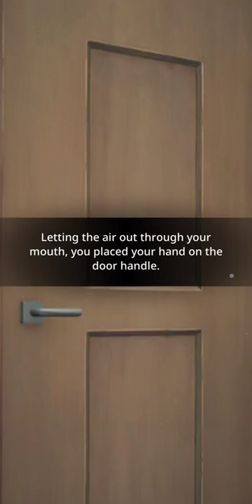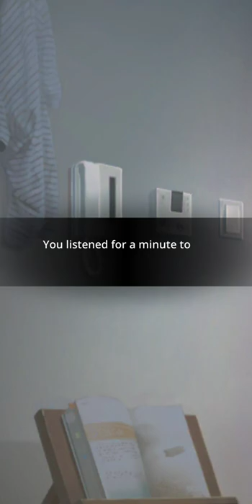BU Story (I saw you) Ep. 24- Sanctuary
Enjoy the peace while it lasts.